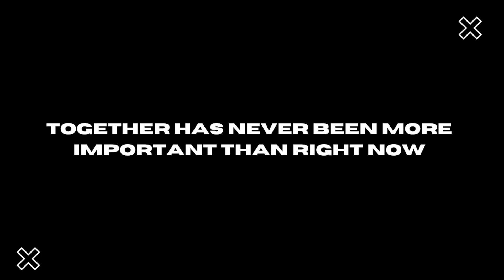ELEVATE 2022 PROMO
This year, we're focusing on the power of TOGETHER.

Those who we choose to do life with will determine our level of success.

Leaders from all over the USA and Canada will be making their way to G5 for this unforgettable leadership event that will change your life forever – you won’t want to come alone.
You’ll want to share this experience with everyone you know!

Don't wait - sign up for Elevate 2022 above to be a part of the most incredible leadership event you can imagine!